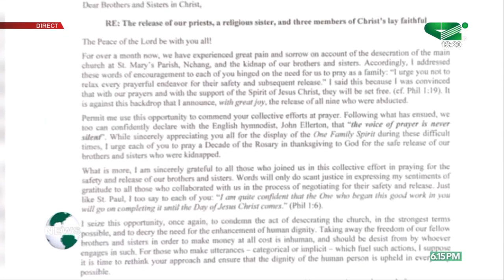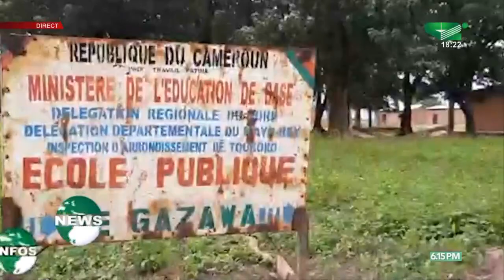6:15 p.m. News, 10/24/2022 - Canal 2 international